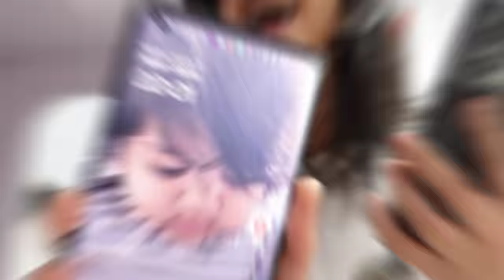My Birthday vlog | @sahajamadhuri Surprise gift 🎁